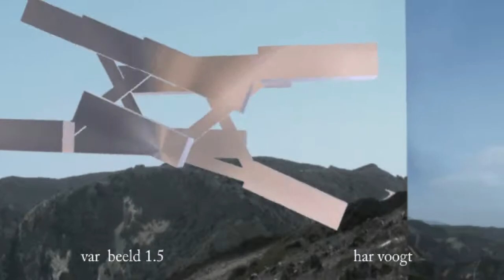014xt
Kinetic Art